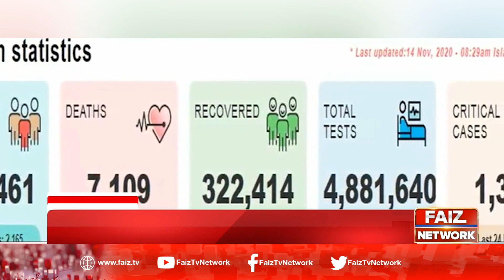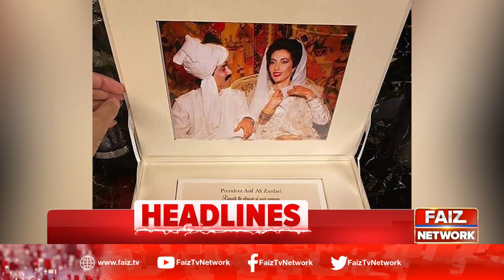Faiz News Headlines - 3 PM - 14 November 2020